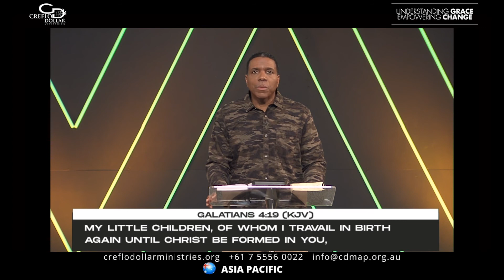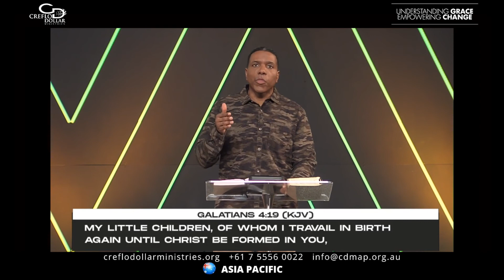Wednesday 2 December From Prayer to Communion Praying In The Spirit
tony evans sermons godly spiritual warfare abide priscilla shirer